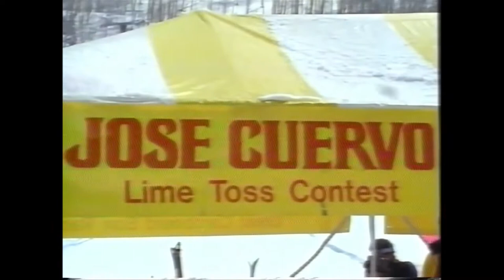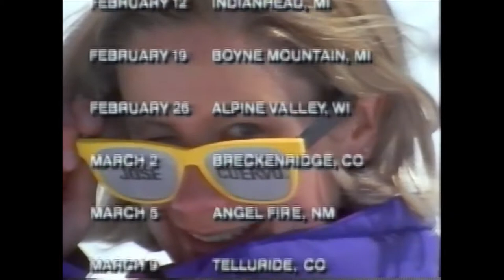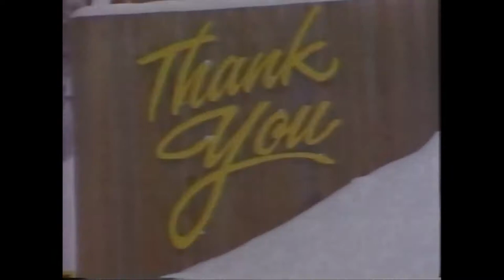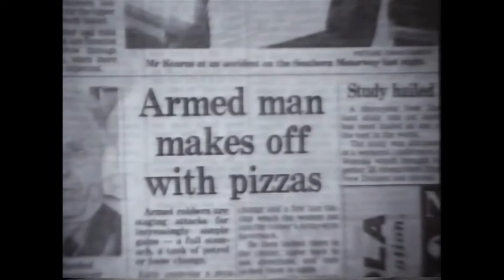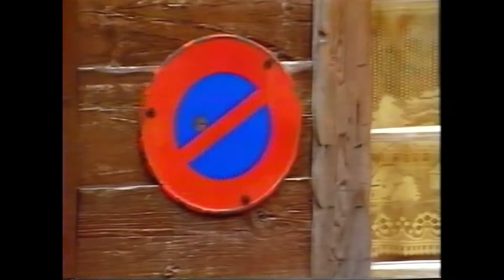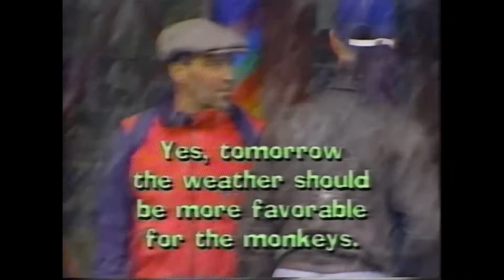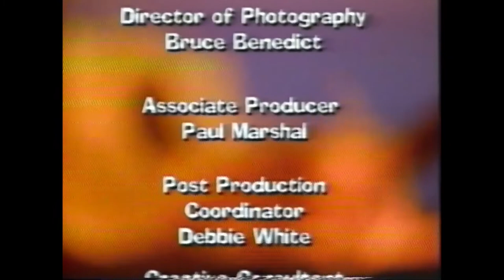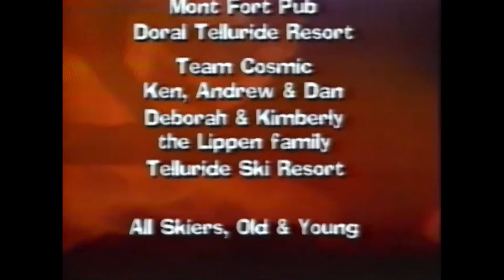SnoWhat? Ski Movie 1993 (Glen Plake, Mike Hattrup, Warren Miller)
Sit Down, Shut Up and Hang On!
SnoWhat? Captures the outrageous mischief and skiing skill of Bad Boys Glen Plake and Mike Hattrup. SnoWhat is not about perfect turns or monster cliff jumps - it's about the feeling you get when your skis are hangin' in thin air, your heart is in your throat, and you realize, with a big grin, that you're about to get away with it one more time.

"Bloody Brilliant" - Count Dracula
"Absolutely Uncivilized!" - Atilla the Hun
"To ski, or not to ski..." - Plakespeare